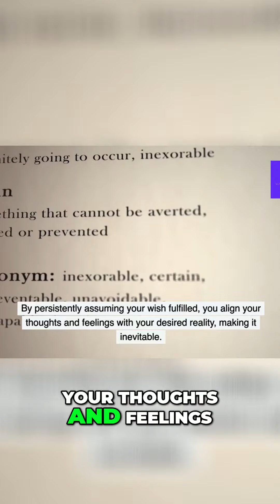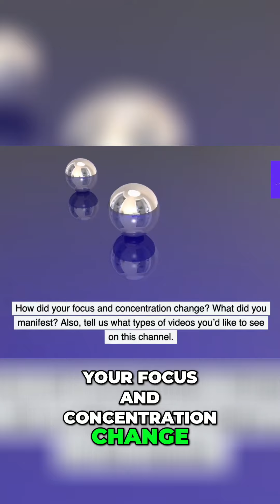Unlocking Your Desires: Neville Goddard's Law of Assumption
Discover the power of imagination in transforming your reality with Neville Goddard's teachings. Learn how to embody the feeling of your wish fulfilled and manifest your desired outcomes. Hear inspiring success stories of using the law of assumption to manifest dream jobs and heal relationships. Share your experiences in the comments and let us know what topics you'd like to see on this channel.